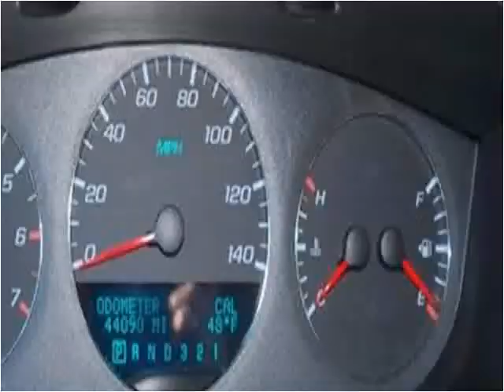2009 Chevrolet Impala Used Cars Accident MD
This 2009 Chevrolet Impala is available from Randy Butler Pre-Owned.